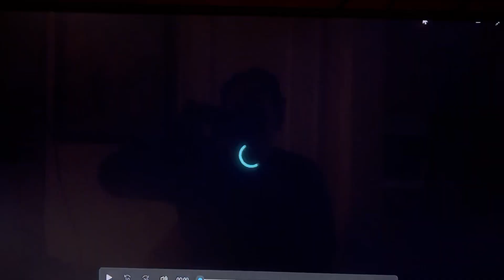Did you know words can Really Hurt you???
Yes the BS over Sticks and stones, WORDS REALLY CAN HURT YOU Unless you're Donald Trump then You get a pass because The Rules Don't Apply to You!!!